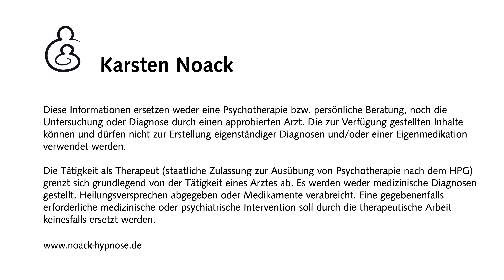So erleben Betroffene die Thanatophobie, die Angst vor dem Tod, vor dem Sterben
Das Schlimmste an der Thanatophobie kann für Betroffene die allgegenwärtige und lähmende Angst sein, die ihren Alltag durchdringt. Diese tiefe Furcht vor dem Tod oder dem Sterbeprozess kann zu einer Reihe von emotionalen, psychischen und sogar körperlichen Symptomen führen, welche die Lebensqualität erheblich beeinträchtigen.

Sicherheitshalber:

Diese Informationen ersetzen weder eine Psychotherapie bzw. persönliche Beratung, noch die Untersuchung oder Diagnose durch einen approbierten Arzt. Die zur Verfügung gestellten Inhalte können und dürfen nicht zur Erstellung eigenständiger Diagnosen und/oder einer Eigenmedikation verwendet werden.

Die Tätigkeit als Therapeut (staatliche Zulassung zur Ausübung von Psychotherapie nach dem HPG) grenzt sich grundlegend von der Tätigkeit eines Arztes ab. Es werden weder medizinische Diagnosen gestellt, Heilungsversprechen abgegeben noch Medikamente verabreicht. Eine gegebenenfalls erforderliche medizinische oder psychiatrische Intervention soll durch die therapeutische Arbeit keinesfalls ersetzt werden.